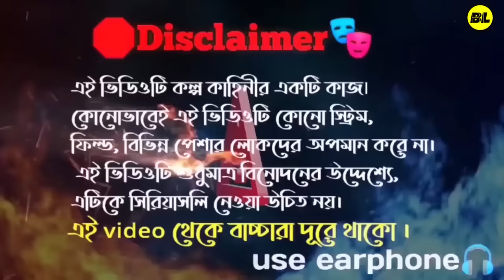রাজমিস্ত্রি | rajmistri comedy video | Bongluchcha video | bonglucha | BP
❤️( Bongluchcha team) ❤️
Amar Mondal
sudiptya Mondal
Rajkumar Shaw
aditya Mondal
Suman Mondal
Ashok Mondal
Chanchal Mondal

🛑second channel -

 / @Trevel With Alip